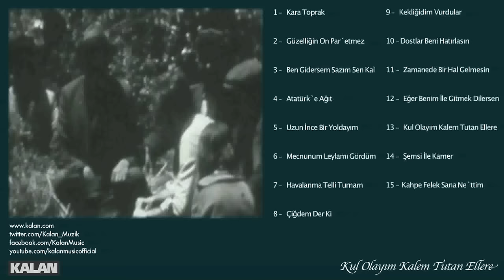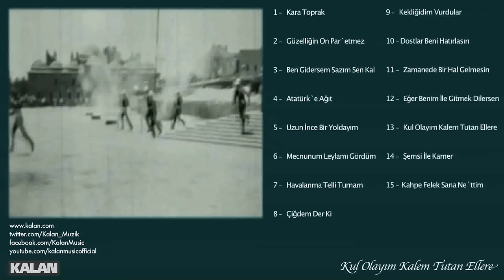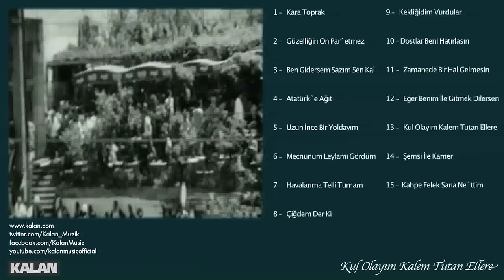Aşık Veysel - Kul Olayım Kalem Tutan Ellere I Arşiv Serisi 2 © 2001 Kalan Müzik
Sivas, Şarkışla
Aşık Veysel Şatıroğlu, Muzaffer Sarısözen

Kul olayım kalem tutan ellere
Kâtip arzuhalim yaz yare böyle
Şekerler ezeyim şirin dillere
Güzelim ey güzelim ey güzelim ey ey

Sivas ellerinde sazım çalınır
Çamlı beller bölük bölük bölünür
Yardan ayrılmışam bağrım delinir

Pir Sultan Abdal’ım ey Hızır Paşa
Gör ki neler gelir sağ olan başa
Beni hasret koydun kavim kardaşa